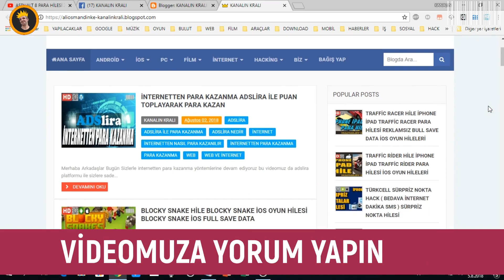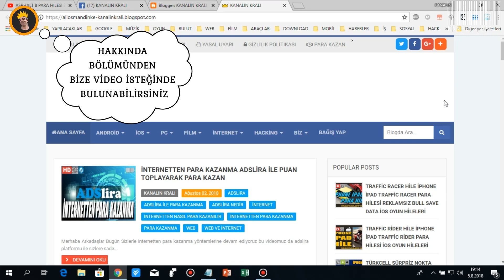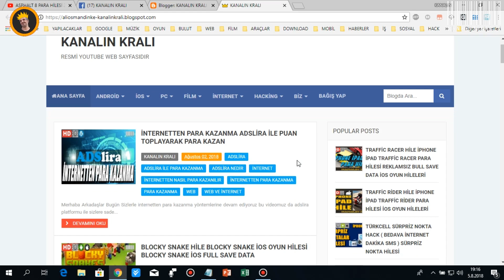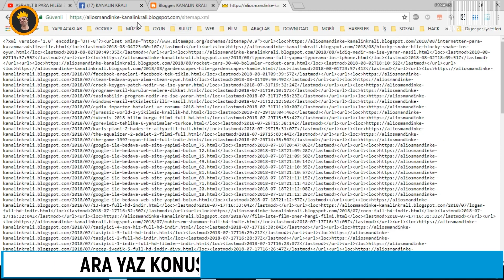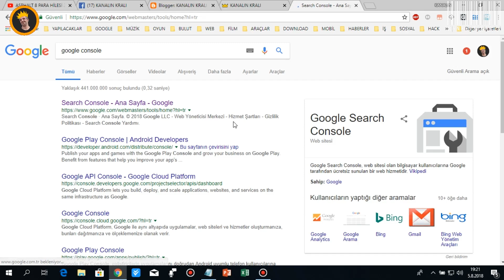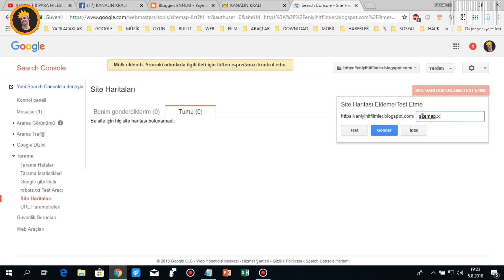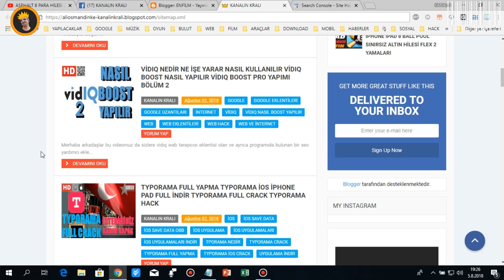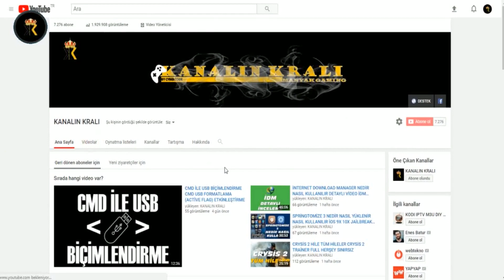BLOGGER SİTEMAP NASIL OLUŞTURULUR SİTEMAP NASIL YAPILIR SİTE HARİTASI OLUŞTURMA